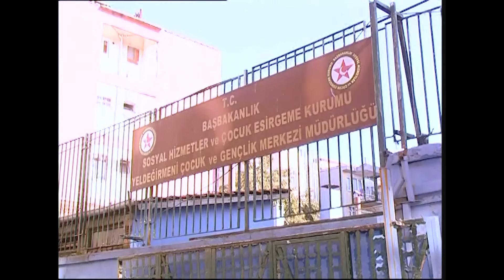لن يبقوا وحيدين بعد الآن - أبناء القاتل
تدور قصة الفيلم حول أب لثلاثة أطفال أيتام اتهم بقتل مديره السابق الذي لم يدفع له التعويضات المستحقة بعد أن طرده من العمل  فلم يستطع إنقاذ زوجته آنذاك , بعد تثبيت التهمة على الأب من خلال الشهود تأخذ إحدى الجارات الأطفال الثلاثة إليها وتقرر وضعهم في دار رعاية الأطفال لكن الأخت الكبيرة ترفض ذلك بعد أن سمعت عن المعاملة السيئة في الدار وأنها ستفرقها عن أخوتها
فخططت للهرب بهم , كيف تدبرت الطفلة أمرها و أمر أخوتها ؟
لمعرفة  المزيد من الأحداث تابعوا الفيلم على قناتنا على اليوتبوب وصفحتنا على الفيسبوك

مجموعة أفلام تركية على القناة السابعة ,تركت بصمتها في قلب كل من شاهدها , نعرضها لكم الآن بنسخة مدبلجة للعربية عبر قناتنا على اليوتيوب , لنتشارك معكم مشاعر الحزن على " العروس الصغيرة نظمية " التي فقدت والدها بسن مبكرة , وسنتابع معاً مصير" الطفل المفقود " الذي انفصل عن أمه بالقوة
نتشارك معًا العديد من اللحظات الحزينة والسعيدة في عدة أفلام منها : بلال الحبشي , و أسما , المواساة , بائعة الأقلام  وغيرها الكثير